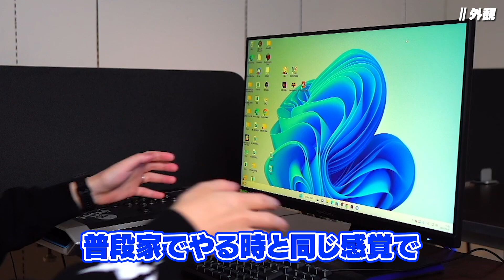ガチくんが選ぶ最強ゲーミングモニター「LCD-GC252UXB/GAL」を紹介！【GALLERIAコラボモニター】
ガチくんも使用するモニター【LCD-GC252UXB/GAL】はこちら！
デスクトップとセットで購入するとさらにお得に！

00:00 挨拶
00:45 外観
02:25 スペック
02:43 リフレッシュレート
04:07 ヒット確認によるリフレッシュレート比較
06:50 応答速度
07:32 その他の機能
09:09 メニュー機能
10:07 まとめ